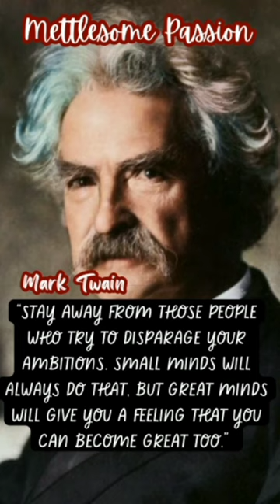Shorts _ Mark Twain Motivational Quote To Inspire And Win || Mettlesome Passion